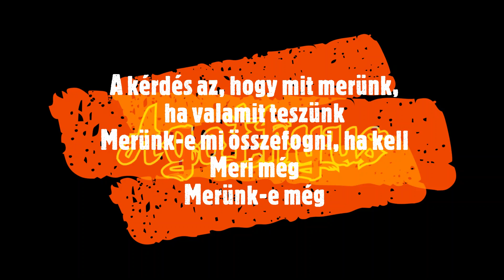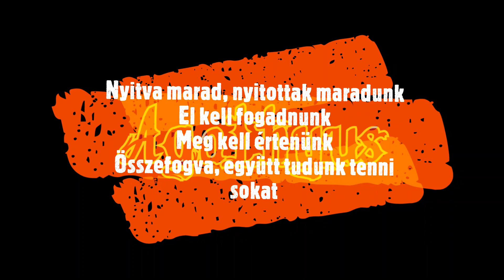Agathyus ¦ Meri még (dalszöveges mozgókép)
Szöveg: Agathyus